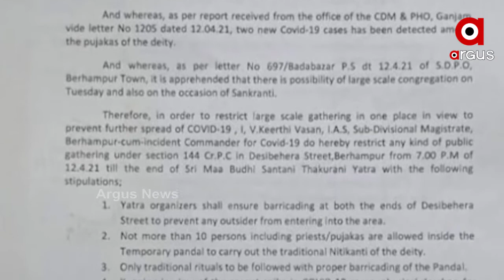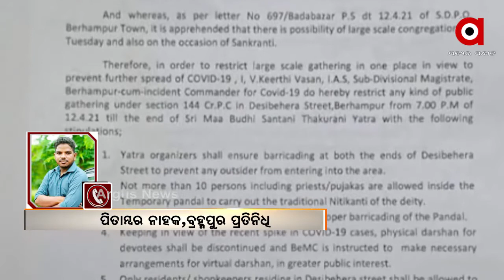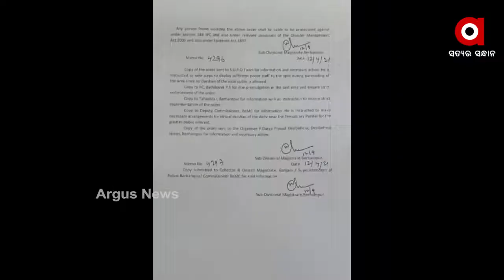ବନ୍ଦ ହେଲା ମା ବୁଢ଼ୀଠାକୁରାଣୀଙ୍କ ସାଧାରଣ ଦର୍ଶନ....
କରୋନା ସଂକ୍ରମଣ ବୃଦ୍ଧି ପାଉଥିବା କାରଣରୁ ଗଞ୍ଜାମ ଜିଲ୍ଲାର ତାରାତାରିଣୀ ମନ୍ଦିର ଏବଂ ବୁଢିଠାକୁରାଣୀ ମନ୍ଦିରରେ ଦର୍ଶନ ଉପରେ ଲାଗିଲା କଟକଣା ...